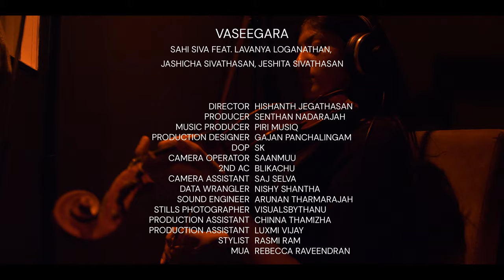Sahi Siva feat. Lavanya, Jashicha & Jeshita | jamspot Episode Four | Vaseegara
jamspot presents episode four: Vaseegara

Vocals: Sahi Siva
Violin: Lavanya Loganathan, Jashicha Sivathasan & Jeshita Sivathasan

Director: Hishanth Jegathasan
Producer: Senthan Nadarajah
Music producer: Piri Musiq
Production designer: Gajan Panchalingam
DOP: SK
Camera Operator: Saanmuu
2nd AC: Blikachu
Camera Assistant: Saj Selva
Data Wrangler: Nishanth Shanthakunalan

Sound Engineer: Arunan Tharmarajah
Stills Photographer: Visuals By Thanu
Production Assistant: Chinna Thamizha
Production Assistant: Luxmi Vijay
Stylist: Rasmi Ram
MUA: Rebecca Raveendran

BTS Photographer: Yaalini Ilankumaran
BTS Photographer: Achu Chandrakumar
BTS Videographer: Prash
BTS Videographer: Suthar Jey
BTS Presenter: Jumani Yogarajah
Interview Host: Sunthar V
Venue & Lighting: Pro System Services
Catering: Trinco Bay

jamspot Collective 2022

Original Song from Kollywood Film “Minnale”
Singer: Bombay Jayashri Ramnath
Label: Sa Re Ga Ma